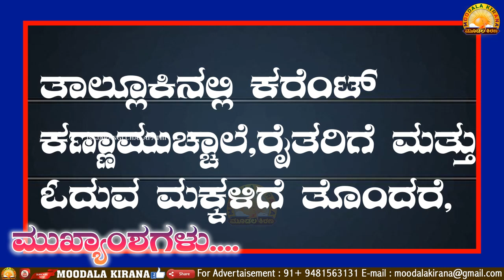Mulbagal-Moodalakirana News-ಸೆಪ್ಟೆಂಬರ್ 11 ಮುಳಬಾಗಿಲು ಬಂದ್ ? ರೈತ ಮುಖಂಡ ಗೋಪಾಲ್ ಆಗ್ರಹ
ಮುಳಬಾಗಿಲು ತಾಲ್ಲೂಕನ್ನು ಸರ್ಕಾರ ಬರಪೀಡಿತ ಪ್ರದೇಶವೆಂದು ಘೋಷಣೆ ಮಾಡಬೇಕು! ತಾಲ್ಲೂಕಿನಲ್ಲಿ ಕರೆಂಟ್  ಕಣ್ಣಾಮುಚ್ಚಾಲೆ,ರೈತರಿಗೆ ಮತ್ತು ಓದುವ ಮಕ್ಕಳಿಗೆ ತೊಂದರೆ, ಸರಿಪಡಿಸಲು ಈ ತಿಂಗಳ ೩೧ನೇ ತಾರೀಖು ಕೊನೆದಿನ ಇಲ್ಲವಾದಲ್ಲಿ ಸೆಪ್ಟೆಂಬರ್ ೧೧  ಮುಳಬಾಗಿಲು ಬಂದ್ ? ರೈತ ಮುಖಂಡ ಗೋಪಾಲ್ ಆಗ್ರಹ